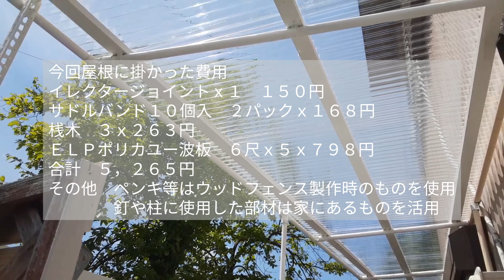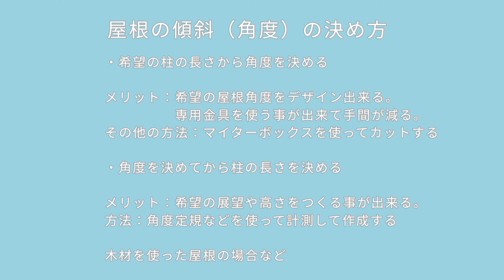【DIY】ウッドデッキの変形屋根リフォーム/台形/パーゴラ屋根の作り方大切なポイント/ポリカ波板/費用公開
前回の続きで屋根のリフォーム編になります。
番組後半では今回掛かった費用や屋根を作る時のポイントも紹介しています。

┌前回の動画
【DIY】terrace makeover/セルフリノベーション/ウッドウェンスの作り方/ウッドデッキのメンテナンス/変形・台形

┌目次
0:00 opening/オープニング
0:14 Remove the old roof/古い屋根を外す
0:49 Rebuild the pillars on the roof/屋根の柱を作り直す
1:17 Painting the skeleton/骨組みの塗装
1:42 Corrugated sheet cut/波板カット
2:46 Attach the roof/屋根を張り付ける
4:11 finish/完成（雨が降るとクリアの波板はどんな風に見える？）
4:54 Before after/ビフォーアフター
5:07 Costs incurred/掛かった費用
5:12 Points on how to make a roof/屋根の作り方のポイント
5:17 ending/エンディング

┌今回屋根に使用している商品紹介
▽イレクターパイプ　3000m H3000IVO
▽イレクタージョイント　J-59C S BL
▽イレクタージョイント　J-103 S BL
▽イレクタージョイント　J-43SET S BL
▽イレクタージョイント　J-112A S BL
▽ユニクロアングル
▽Uボルト
▽波板 ELP 6尺
▽トタン用釘
▽水性ペンキ　ジョイフル
▽ハケ　コメリ
▽水平器　タジマ

木で作る屋根を作る時（傾斜）にあると便利な商品紹介
▽タジマ(Tajima) フリーガイド SD250 長さ250mm FG-S250
▽ラクダ　ツーバイフォー定規
▽マイターボックス

┌音楽
title:Lay Down Beside You
musician:Carl Storm
title:Early Hours
musician:@iksonmusic